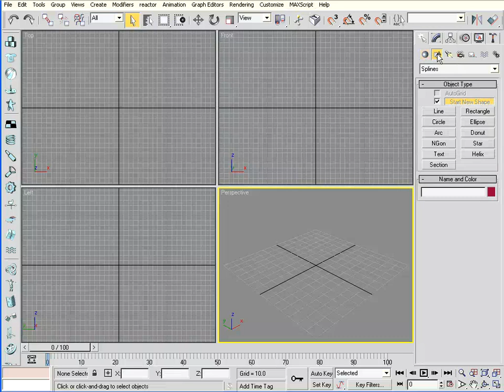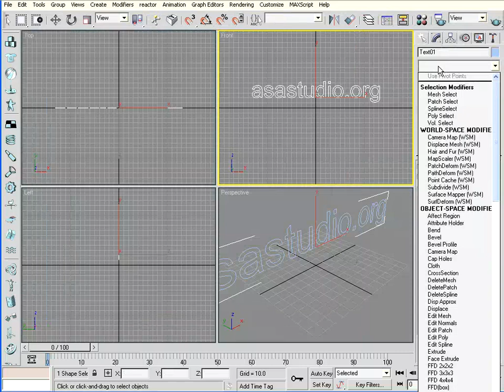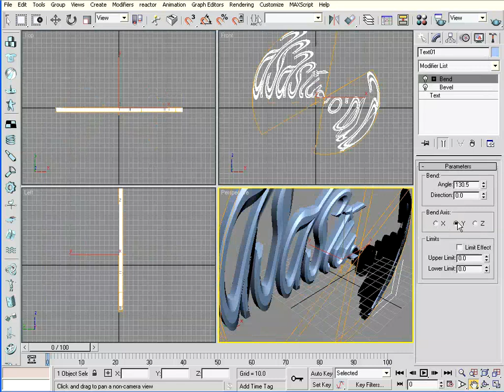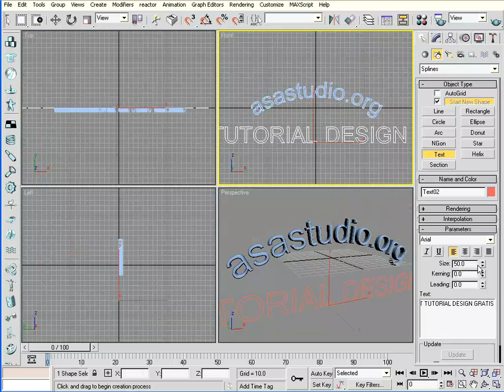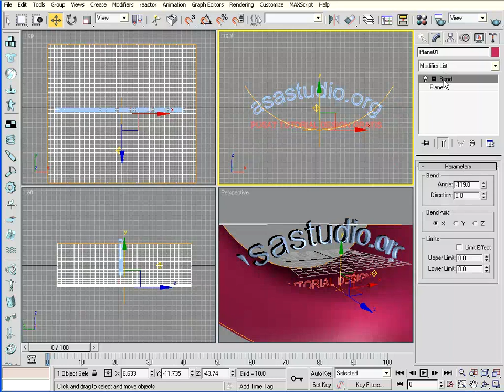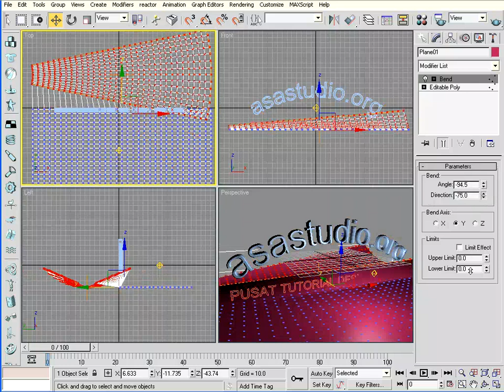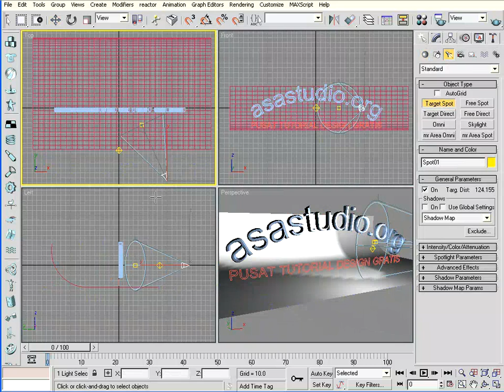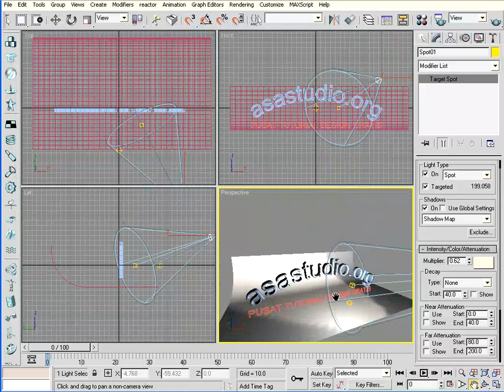3DsMax Tutorial Paket Dasar 08 Text